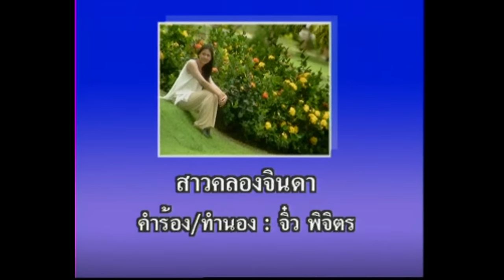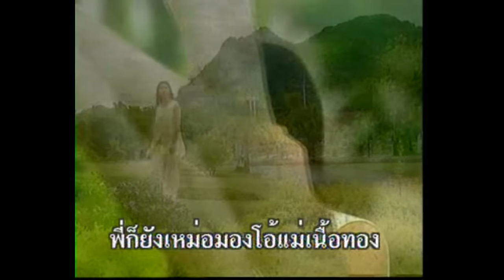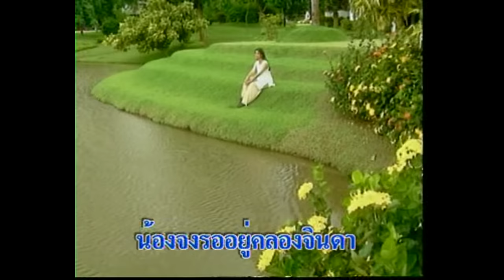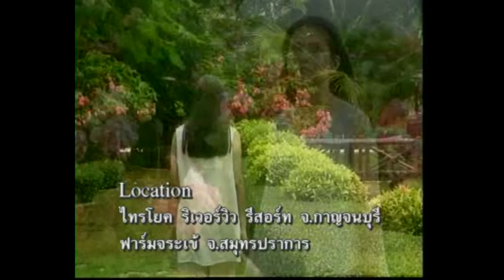สาวคลองจินดา - มนต์สิทธิ์์ คำสร้อย [OFFICIAL MV]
เพลง : สาวคลองจินดา
ศิลปิน : มนต์สิทธิ์์ คำสร้อย
คำร้อง/ทำนอง : จิ๋ว พิจิตร
เรียบเรียงดนตรี : หนุ่ม ภูไท